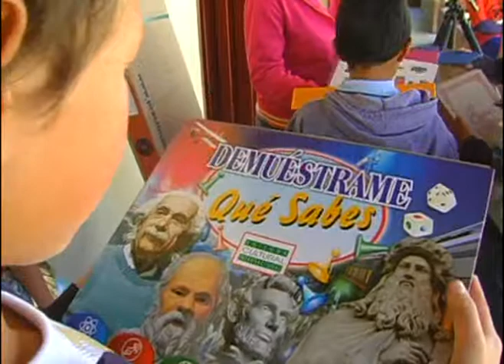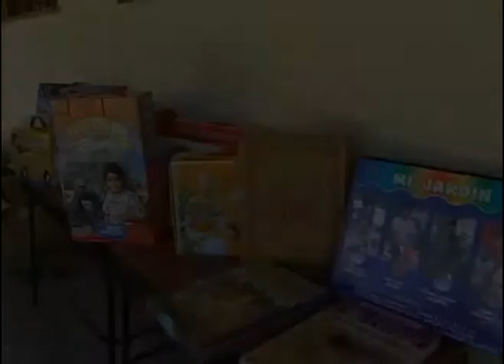Nota La Unión Nueve centros educativos de La Unión, recibieron una completa dotación para sus bibliotecas